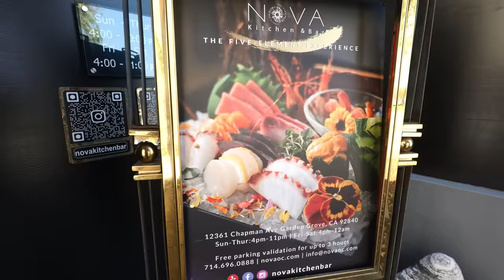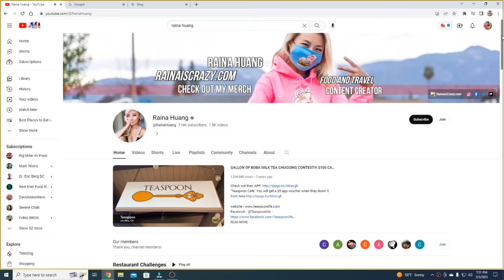$65 All You Can Eat CRAB and OYSTER BUFFET in Orange County! Ft. Raina Huang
All You Can Eat Crab and Oyster at the Best Brunch Buffet in Orange County!

If you are looking for one of the best buffets in Orange County, then this is your food tour! Rockstar Eater visits Nova Kitchen, which is an Asian fusion restaurant in Garden Grove, CA. On Sundays, Nova Kitchen has a Sunday brunch buffet that runs from 11am to 2:30pm. This $65 Sunday brunch meal includes crab claws, raw oysters, breakfast foods, sushi, bottomless mimosas, and a lot more! It is one of the most upscale buffet experiences you’ll find in Orange County!

Don’t miss this awesome buffet tour as Steve dines with guest @rainahuang (from Rainaiscrazy) in this epic all you can eat buffet video!

Follow RAINA HUANG on Youtube!